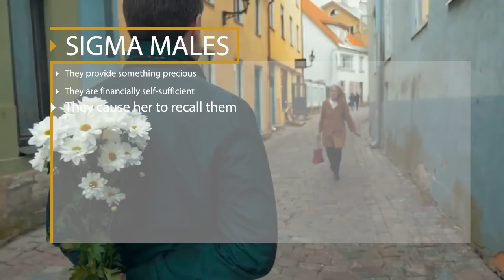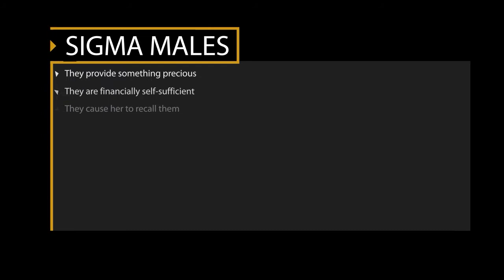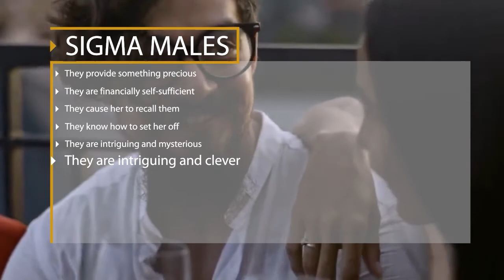SIGMA MALES: Why Women Love Them & How To Deal With Them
In today's video we look at SIGMA MALES: Why Women Love Them & How To Deal With Them

Inspired by Wise Thinker, FAR FROM AVERAGE, and SANDMAN.

Inspired by 11 Weird Habits ONLY Sigma Males Have

Inspired by 15 Things Women INSTANTLY Notice About Sigma Males

Inspired by 8 LIFE Lessons Men Learn TOO LATE In Life (MUST KNOW...) | HIGH Value Men|self development

Inspired by 8 DIRTY Ways WOMEN Try To MANIPULATE & CONTROL Men (MUST KNOW...) | HIGH Value Men |self development

Inspired by Kevin Samuels: Women's 2 Favorite Types of Guys

On SUPERIOR MEN we will go through MGTOW, mgtow compilation, and mgtow moments.